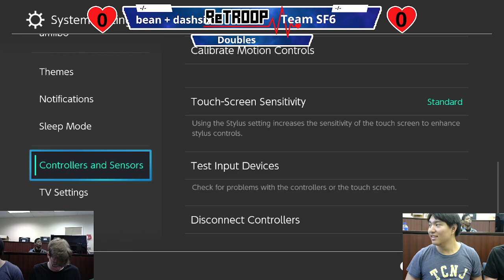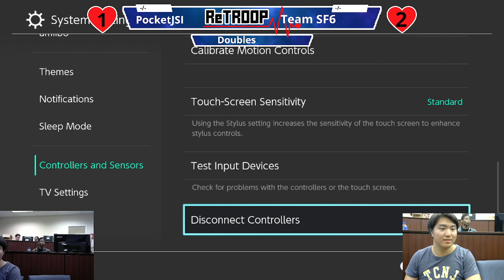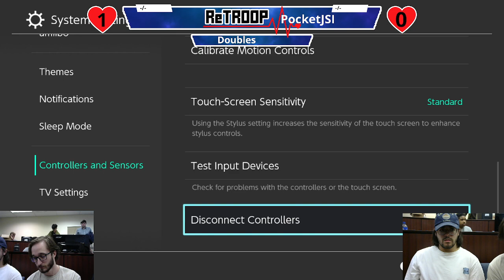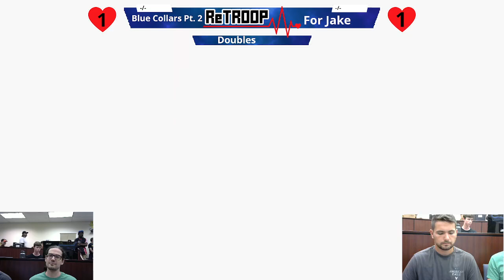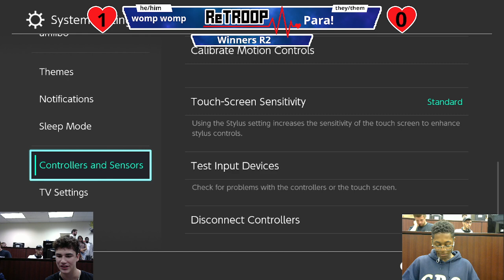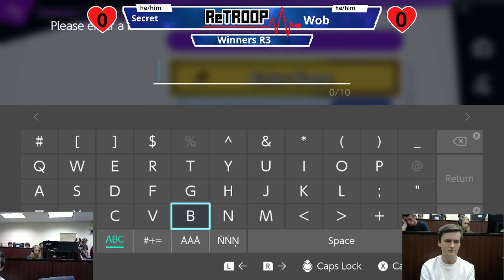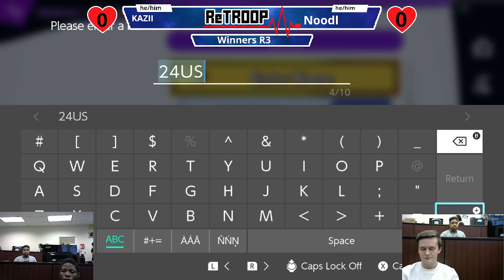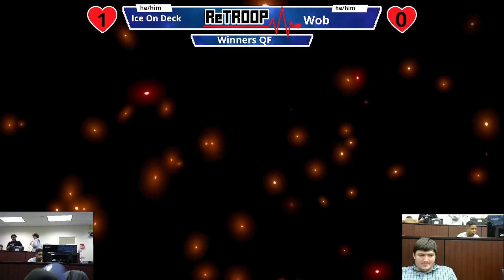RETROOP: Reviving The Respect Of Our Peers #1 - Full VOD